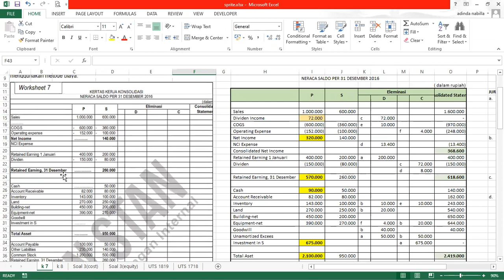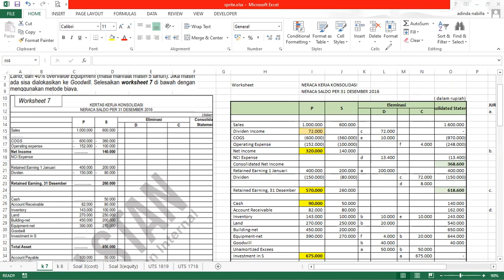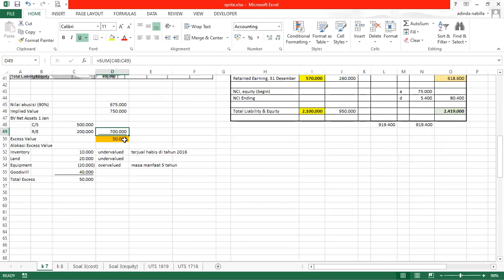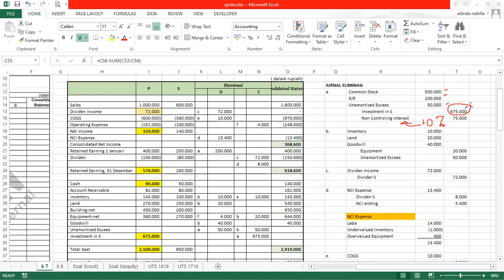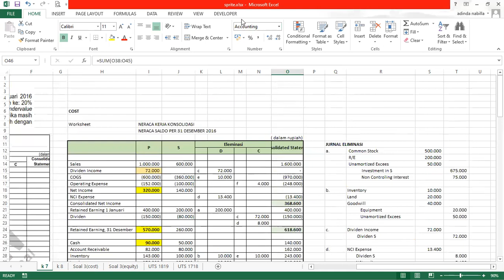SPRITE : AKL Pembahasan Soal Workbook AKL I Bab 3 Soal Kasus 7